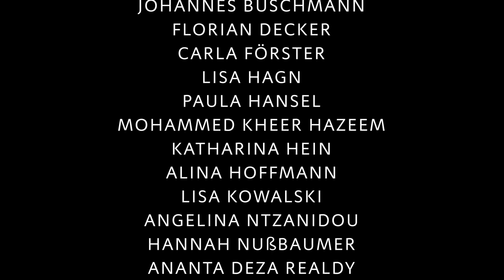Interviewprojekt in Kooperation mit der Universität Regensburg – Trailer (Sommersemester 2022)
Ein Video-/Interviewprojekt mit Kunstschaffenden und Kunstvermittelnden aus der Region Regensburg, die sich mit dem Medium Fotografie künstlerisch oder thematisch auseinandersetzen.

Studierende der Medienwissenschaft an der Universität Regensburg (Lehrstuhlinhaber: Prof. Dr. Bernhard Dotzler) produzierten im Sommersemester 2022 im Rahmen eines Projektseminars unter Anleitung von Festivalleiter und Fotokünstler Martin Rosner 8 Video-Interviews.

Die Video-Interviews werden Teil des Interview-Archivs des FESTIVAL FOTOGRAFISCHER BILDER Regensburg.

Vielen Dank an die Kunstschaffenden und Kunstvermittelnden, die bei diesem Projekt mitgewirkt haben:
Carolin Binder, Kulturinitiierung und Kulturentwicklung im Kulturamt der Stadt Regensburg
Miriam Ferstl, Fotokünstlerin, Bad Neualbenreuth
Stephan Fürnrohr, Fotograf, Kallmünz
Renate Haimerl-Brosch, Künstlerin/Vorsitzende des Neuen Kunstvereins Regensburg, Neukirchen/Regensburg
Evi Lemberger, Fotografin, Journalistin, Lam
Dagmar Menke, Fotokünstlerin, Laub/Zeitlarn
Uwe Moosburger, Fotograf, Regensburg
Wilma Rapf-Karikari, Galeristin, Adlmannstein

Und natürlich an die Studierenden:
Laura Bauer
Jonas Bien
Johannes Buschmann
Florian Decker
Carla Förster
Lisa Hagn
Paula Hansel
Mohammed Kheer Hazeem
Katharina Hein
Alina Hoffmann
Lisa Kowalski
Angelina Ntzanidou
Hannah Nußbaumer
Ananta Deza Realdy
Lena Reppe
Lina Skirde
Johanna Westermeyr

Mehr Informationen zum FESTIVAL FOTOGRAFISCHER BILDER